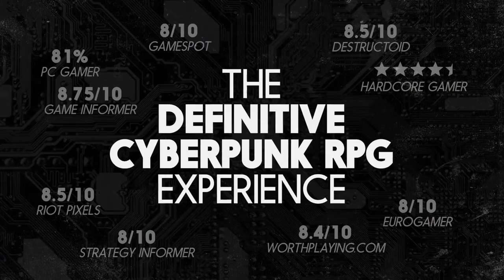Official Shadowrun: Dragonfall - Director's Cut (by Harebrained Schemes) Launch Trailer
Shadowrun: Dragonfall - Director's Cut by Harebrained Schemes LLC (iOS / Android / Steam)

Shadowrun: Dragonfall - Director’s Cut is the definitive version of Harebrained Schemes' critically-acclaimed Dragonfall campaign. One of the top ranking PC games on Metacritic, the Director's Cut features 17 missions, vibrant music, an intuitive touch interface, team customization options, an expansive combat system, and more - making it a one-of-a-kind cyberpunk RPG experience!

*Shadowrun: Dragonfall - Director's Cut is optimized for iPad 3 and up.*

It's 2054 - and the world has changed. Unchecked advances in technology have blurred the line between man and machine. Elves and trolls walk among us, ruthless corporations bleed the world dry, and Feuerschwinge’s reign of terror is just a distant memory. Germany is splintered - a stable anarchy known as the “Flux State” controls the city of Berlin. It’s a place where power is ephemeral, almost anything goes, and the right connections can be the difference between success and starvation. For you and your team of battle-scarred shadowrunners, there’s no better place to earn a quick payday.

Now, a new threat is rising, one that could mean untold chaos and devastation. One that soon has you and your team caught on the wrong side of a deadly conspiracy. The only clue: whispers of the Dragonfall. Rumors that the Great Dragon Feuerschwinge may still be alive, waiting for the right moment to return…

The unique cyberpunk-meets-fantasy world of Shadowrun has gained a huge cult following since its creation nearly 25 years ago. Now, creator Jordan Weisman returns to the world of Shadowrun, modernizing this classic game setting as a single player, turn-based tactical RPG.

A Classic, Story-Driven RPG: Branching narrative full of sharp prose and deep character development. Immerse yourself in a smart, 20+ hour campaign with a diverse cast of all-too-human characters.

Unique Setting: Experience the “Tech meets Magic” dystopian future of Shadowrun, a fan-favorite game setting now celebrating it’s 25th anniversary. Shadowrun: Dragonfall - Director’s Cut is the perfect entry point to the setting for those with no prior Shadowrun experience, but has plenty of classic Shadowrun for veteran players to sink their teeth into.

Command Your Team: Lead a small team of shadowrunners - each with their own outlook, motivations, and backstory. The members of your team are designed to play contrasting roles during missions, and each has a distinct set of skills, abilities, strengths, and weaknesses. But it’s not all about the mission - each team member also has challenges to face in their own lives, which you can choose to brush aside or play an important part in.

Turn-Based Tactical Combat: When you’re running the shadows, every turn matters. Choose your actions wisely - move to better cover, charge into melee, or lob a fireball into a crowd of enemies. With over 200 weapons and spells at your disposal, every turn is filled with meaningful choices.

Skill-Based Character Progression: Choose a starting character archetype and build from there! Street Samurai and Physical Adepts use advanced combat skills to dominate the battlefield, Shamans and Mages summon powerful allies and cast deadly spells, while Riggers and Deckers provide critical technological support, projecting their consciousness directly into drones and computer systems. Shadowrun: Dragonfall’s classless skill system allows you to grow your character in any direction you choose.

WARNING: Shadowrun: Dragonfall - Director's Cut is optimized for iPad 3 and up. It is not recommended for the iPad 2 or iPad Mini (non-retina). To optimize performance, please close other apps before playing.

NOTE: A WiFi connection is required to download. Please ensure you have approximately 1.6 GB of storage space.

Google Play:

TBA